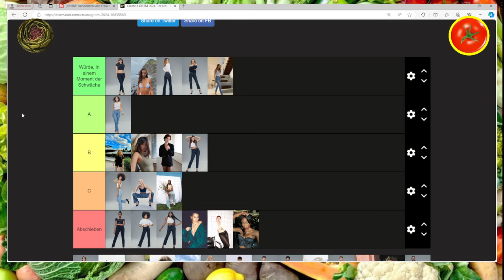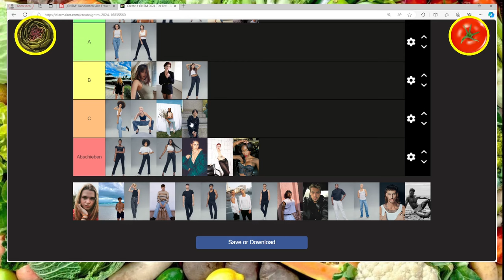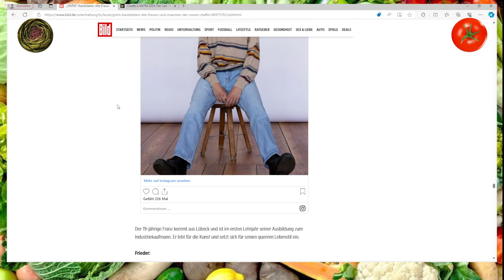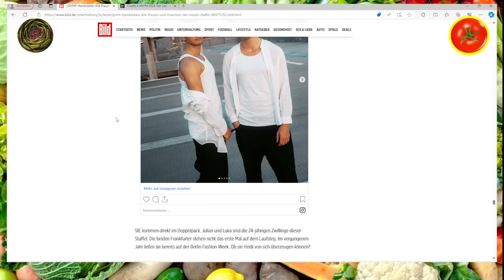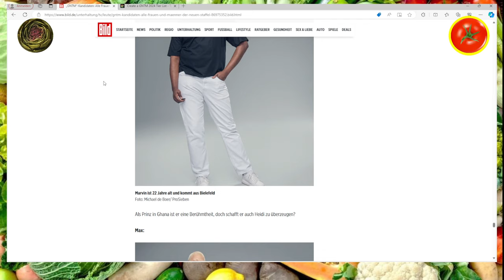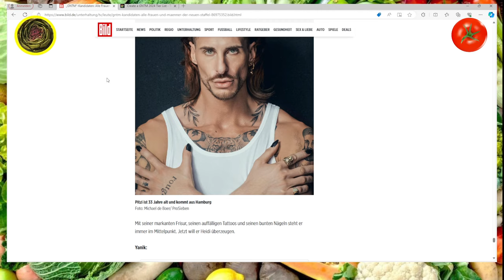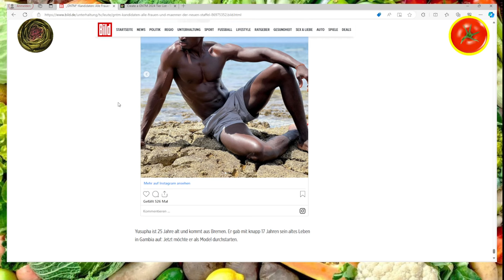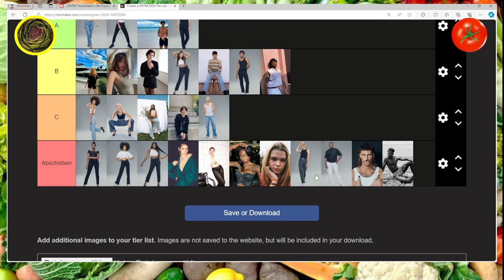WÜRDE (No Homo) oder ABSCHIEBEN? Wir bewerten die Männer von GNTM 2024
Tom🍅 und Arti🥬 kommentieren bunt durch den Gemüsegarten bescheuerte Kleinigkeiten aus dem Medienbetrieb.
Für Ausgewogenheit werden heute die Herren der Schöpfung betrachtet.